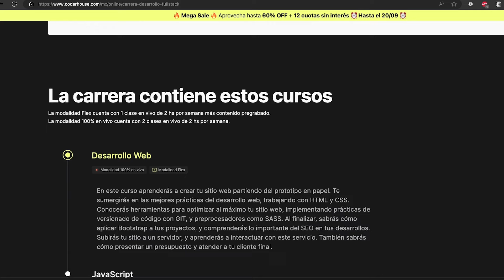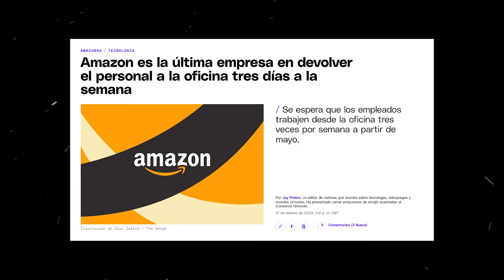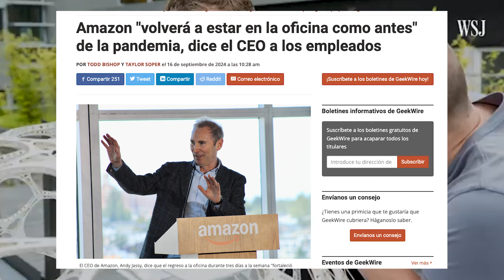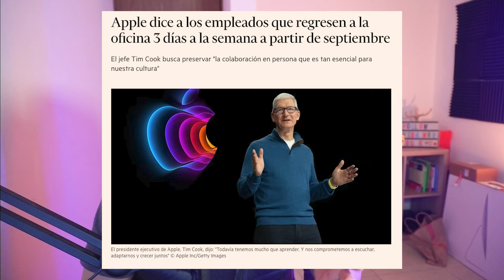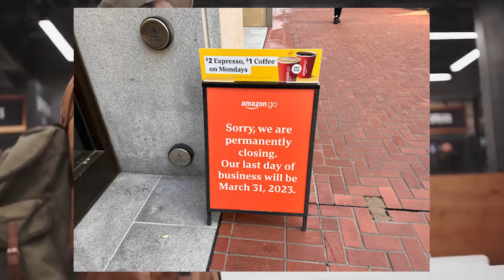AMAZON termina con el trabajo remoto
Amazon cambio sus politicas para el trabajo remoto, haciendo que sea obligatorio para todos trabajar desde la oficina 5 dias a la oficina. En este video vamos a ver las posibles 3 razones de este cambio